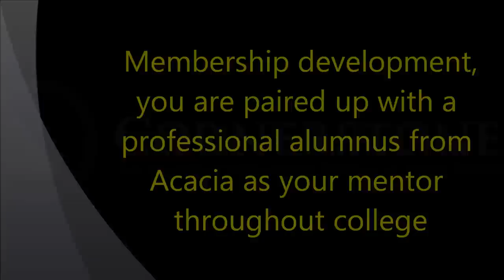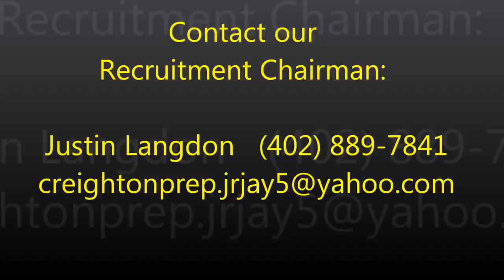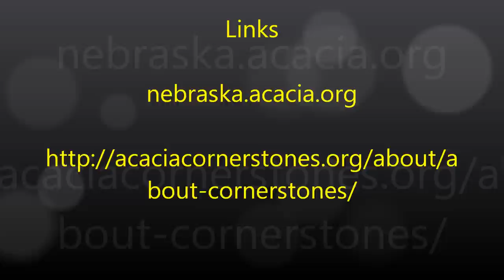Nebraska Acacia - Our Chapter house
Take a tour of our chapter house, along with some reasons on why Acacia is the right choice for you.